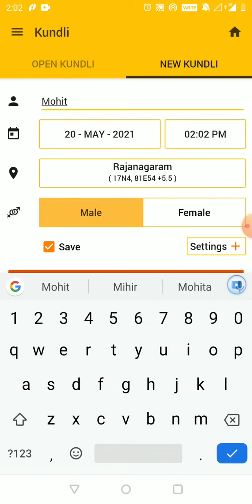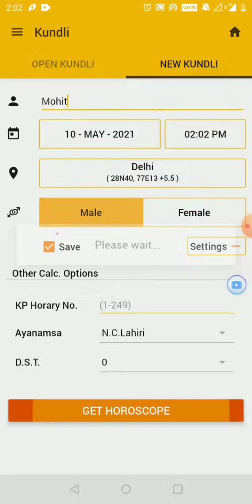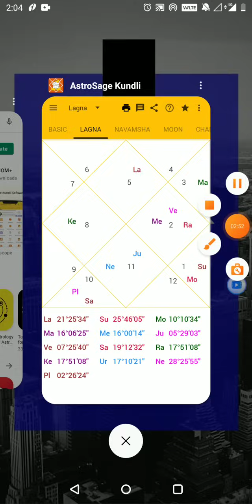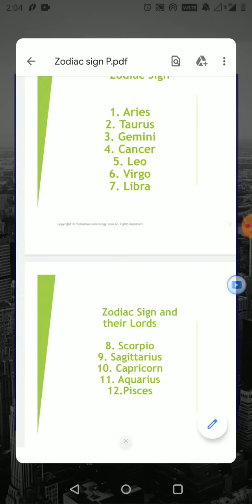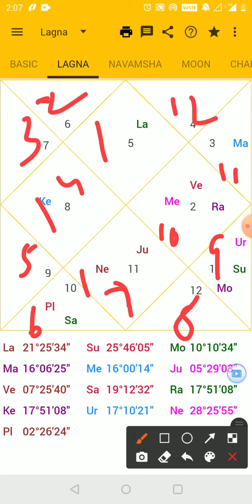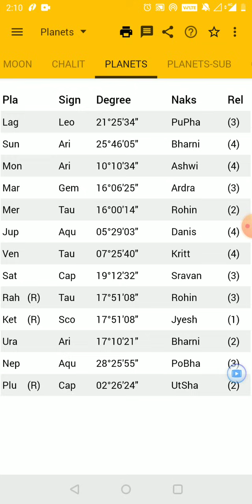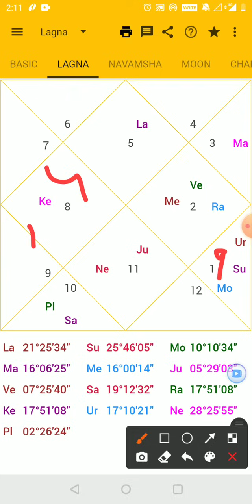Casting Horoscope Using Astrosage App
In a horoscope , called a Natal Chart or birthchart , in vedic Divination , the position of the Sun , Moon , and other globes at the time of birth of an existent is presented. To form a scrupulous horoscope , it's necessary to know the exact birth details such as the dateofbirth , exact time of birth , and place of birth.

Numerology से जाने आपके आने वाला समय कैसा होगा या अपना व्यक्तित्व : Know your personality about yourself, your good and bad, how will be your future, and know your strength and weakness, what are your advantages and disadvantages.